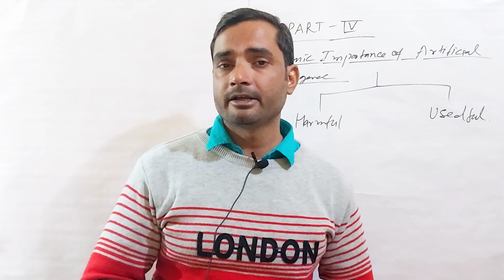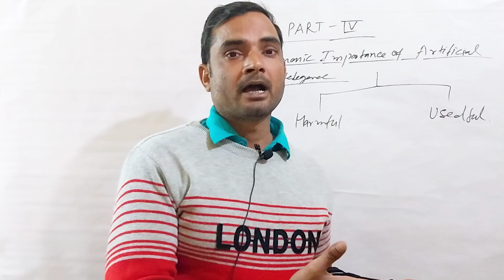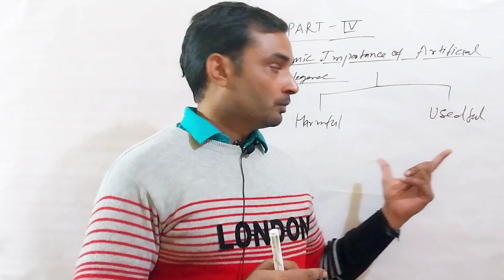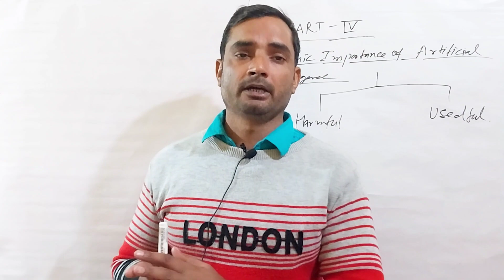AI part 4 [artificial intelligence]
Difference between Human and computer,Father of AI,John McCarthy,1955-56,Joseph Weizenbaum,Chat bot,Elisa,Algorithm,1955,Allen Newell and Herbert.A.Simon,Logic Theorist,Computer can't think but Human can thinks,AI developing artificial thinks by GPT chat